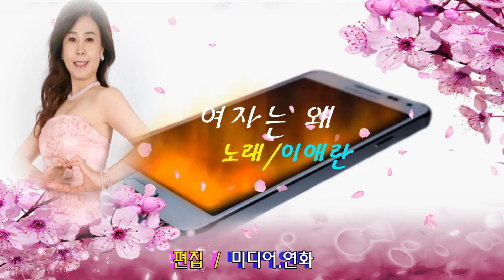이애란~-여자는 왜(2020신곡)